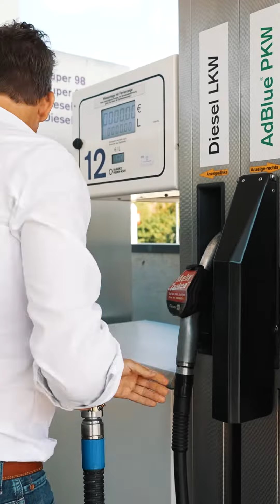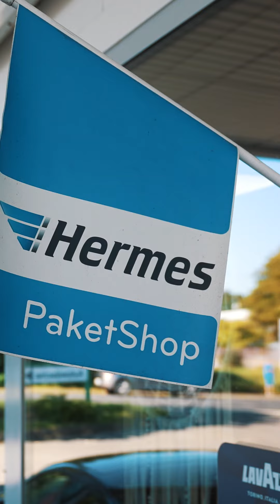OIL! Meine Tankstelle um die Ecke.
OIL! Imagefilm (Reel)